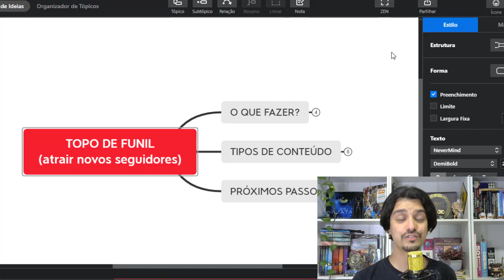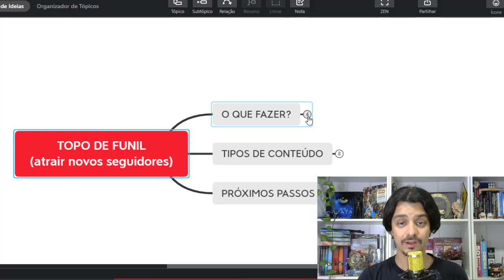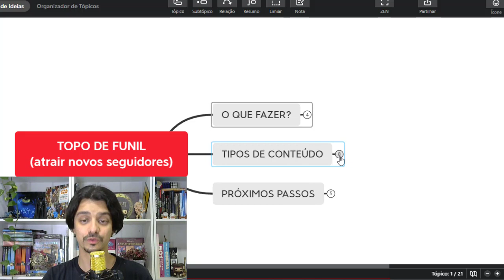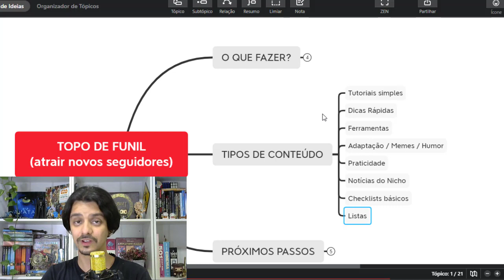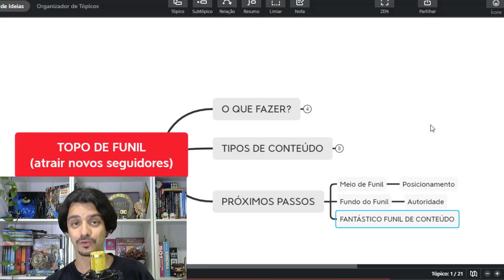COMO CRIAR CONTEÚDO PARA TRAZER NOVOS SEGUIDORES | GUILHERME ENCINAS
Criar seu funil de conteúdo e fazer pessoas interessadas virarem seguidores e compradores é exatamente a jornada de compra e seu objetivo final.